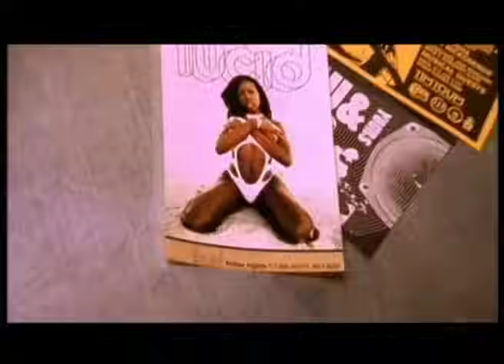Armand Van Helden - You Don't Know Me (feat. Duane Harden) (Official Video)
LYRICS:

You say that I'm not living right
You don't understand me
So why do you judge my life?
You don't even know me

I don't ask for nothing
I'm always holding my own
Every time I turn around, there's something
People talking about what they don't know
And when I try to move on up
They're always pulling me down
I'm tired and I had enough
It's my life and I living it now
You don't know-oh-oh-oh

I always wonder why people try to hurt me
No happiness in their own lives
So they act out all their jealousy
Who are you to say that I'm living wrong?
Always telling me what to do
I decided that I gotta be strong
What makes you think that I needed you?

You don't even know me, (Ohhh, you don't know me)
(You don't understand the way that I feel)
You don't understand me (You can't even see my pain)
So why do you judge my life? (Oohhhhh)
You don't even know me, (You don't even know)
You say that I'm not living right. (What I've been going through)
You don't understand me, (Tell me, who are you)
So why do you judge my life? (So why do you judge my life?)

You say I'm not living right
Anything I try to do
You haven't walked in my shoes
I'm gonna move on
It's my life, it's my life